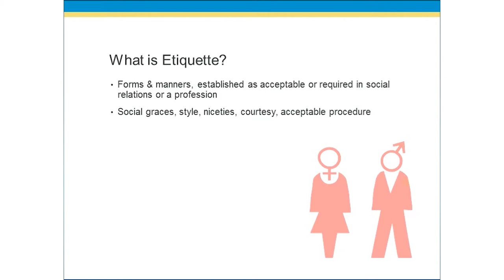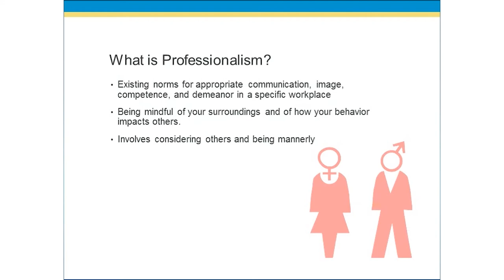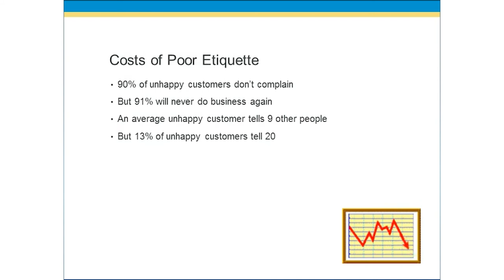Business Etiquette and Professionalism Course | Adams Academy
Business Etiquette and Professionalism - Video Training Course is designed to help you research the essential concepts of business etiquette and professionalism.
With the help of this video course, you may benefit expertise about various types of etiquette together with corporate etiquette, digital etiquette, social etiquette, phone etiquette, process interview etiquette and so forth. Apart from that, you may be able to discover the right methods of undertaking meetings and meetings.
Watch this Business Etiquette and Professionalism - Video Training Course to analyze greater about Business Etiquette and Professionalism. Don’t be late!

✔  Address: Beaufort House, 15 St Botolph Street, London EC3A 7BB